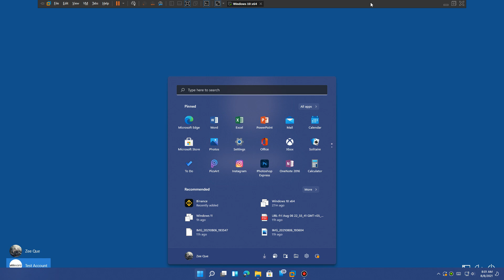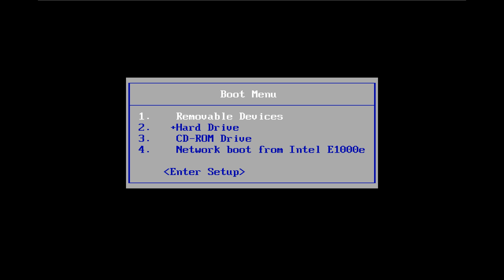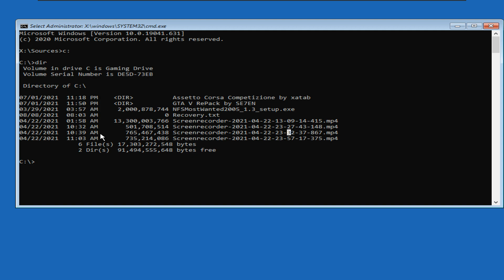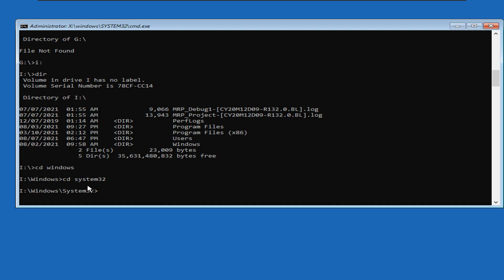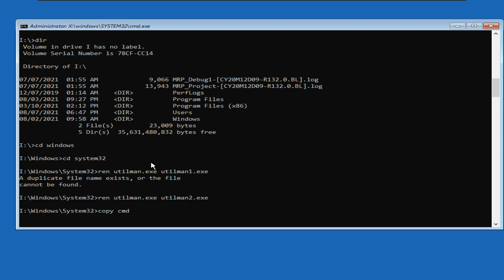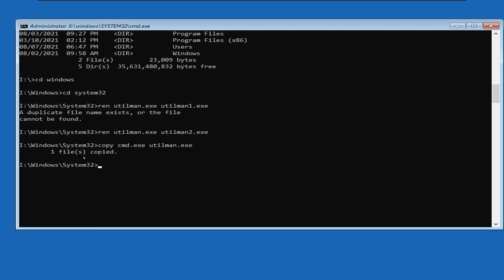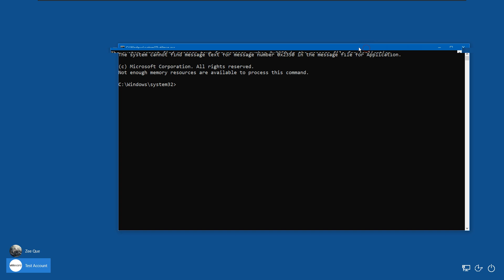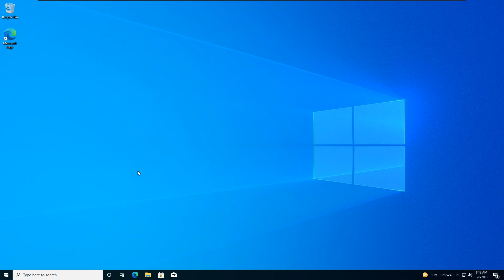How to Reset Window 10 password | Recover Windows 10 Forgot Password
Logging into a Windows Computer Without the Password,
RESET Windows 10 password, No software used. Do it like a pro!,
How to Disable Windows 10 Login Password and Lock Screen,
How to reset password windows 10 If you forget it - Easy,
Reset Windows10 Password Without any Software | Windows10 Password forgot,
Reset Your Forgotten Windows 10 Password For Free